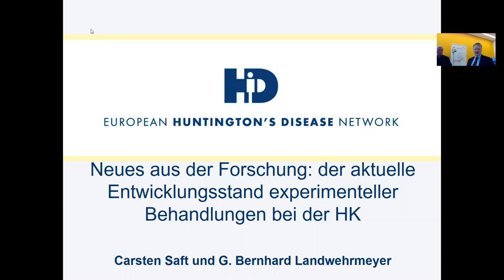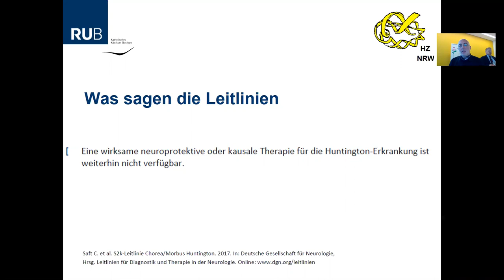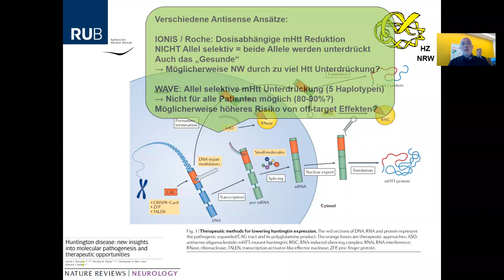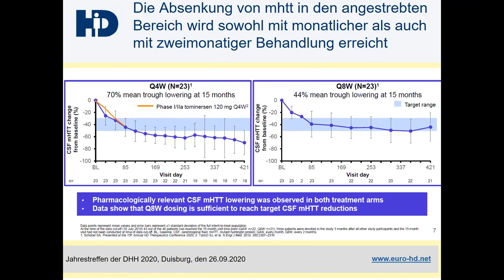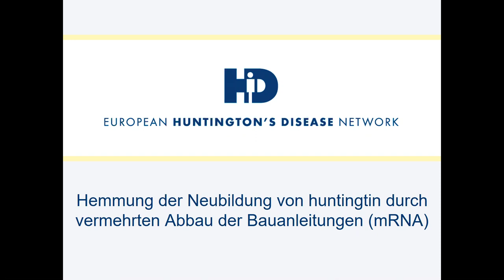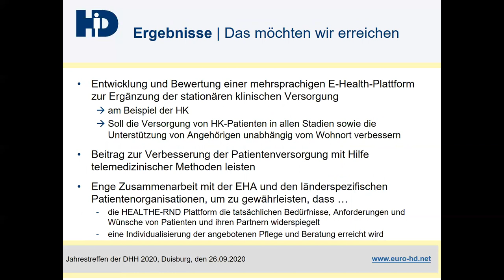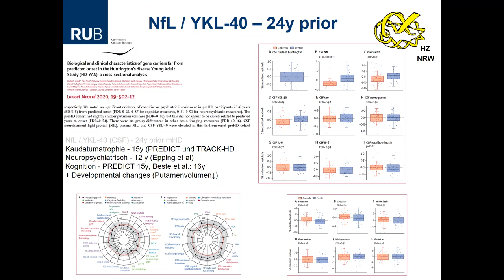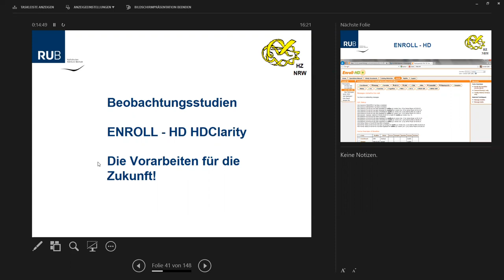DHH Online Seminar / "Neues aus der HK-Forschung" / Prof. Dr. B. Landwehrmeyer und Prof. Dr. C Saft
Aufzeichnung des Online Seminars der Deutschen Huntington-Hilfe e.V. für Huntington-Familien. Prof. Dr. Bernhard Landwehrmeyer und Prof. Dr. Carsten Saft informierten am 26. September 2020 über die Behandlungsmöglichkeiten, Grundlagenforschung, Studien am Menschen sowie Hinweise zum Gesundheitserhalt und beantworteten die Fragen der Teilnehmer*innen.